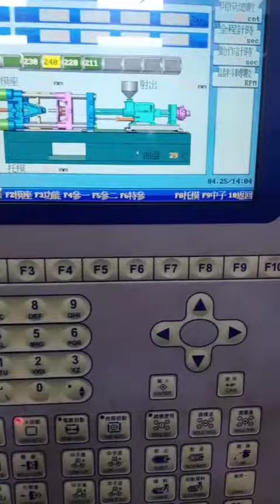Testing medical syringe mould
Testing syringe mould